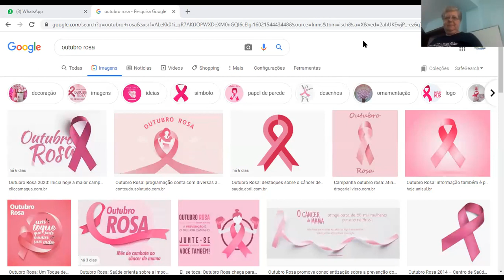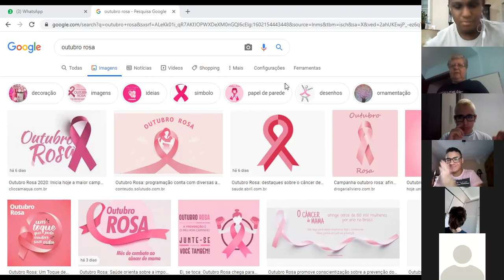08-10-2020 - 9 ANO - MATEMÁTICA - PROFª FÁTIMA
PRODUÇÃO DO QUESTIONÁRIO DA PESQUISA